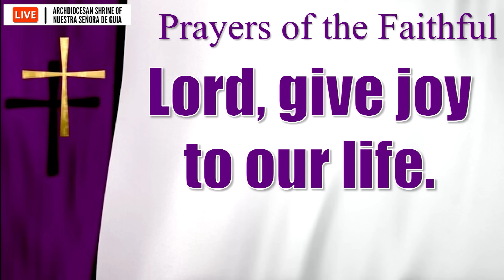Holy Mass: Fr. Danichi Hui Friday after Ash Wednesday / Feb. 16, 2024